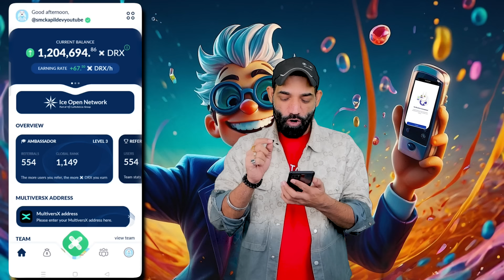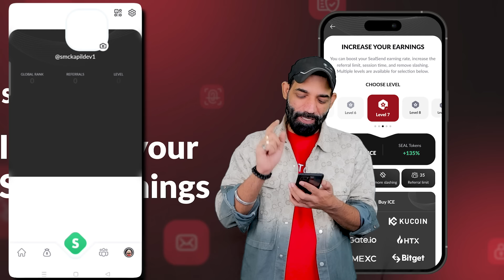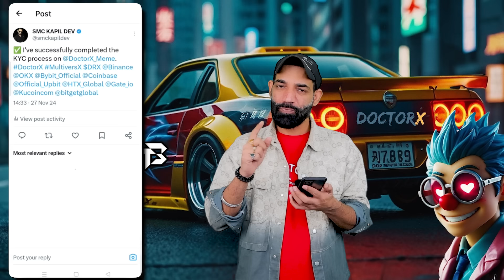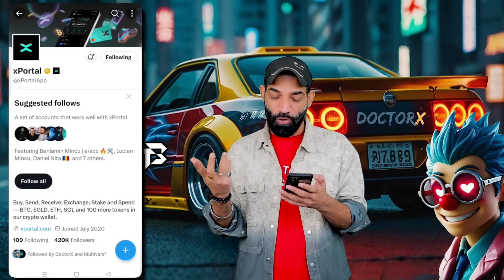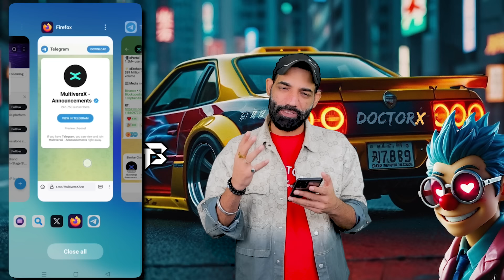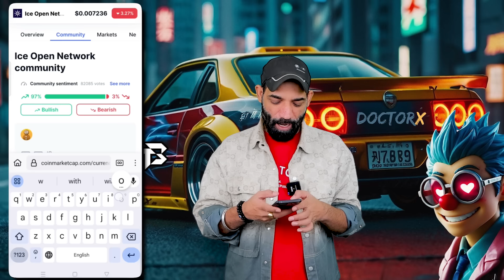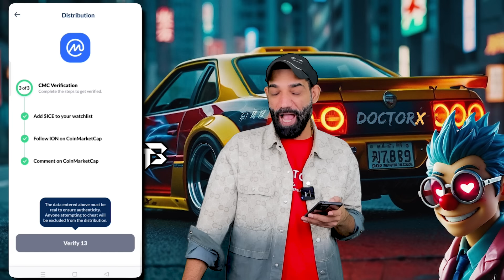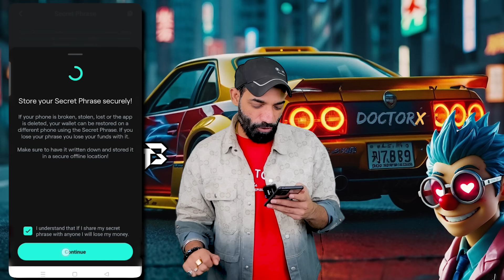MultiversX Address add on Doctor X Doctor X Distribution and Withdrawal |How to Add multiversX Chain